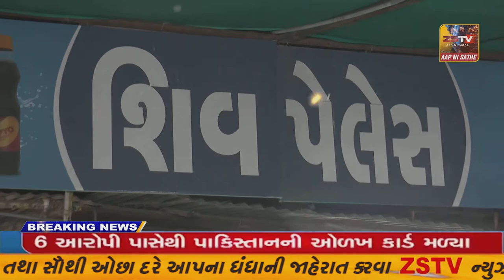નસવાડી તાલુકાના કંડવા ગામે આંઠમાં તબક્કા નો કૂલ ૧૧ ગામનો સેવસેતુ કાર્યક્રમ યોજાયો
નસવાડી તાલુકાના કંડવા ગામે આંઠમાં તબક્કા નો કૂલ ૧૧ ગામનો સેવસેતુ કાર્યક્રમ યોજાયો//ZSTVNEWS/